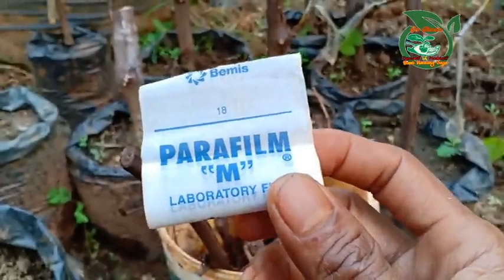Teknik GRAFTING CUTTING Anggur Dalam Bentuk BAREROT